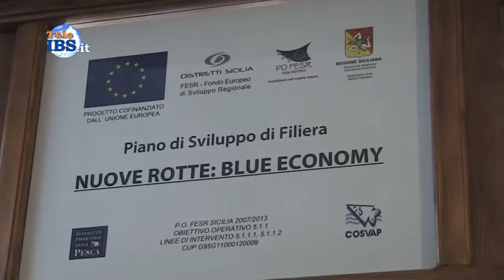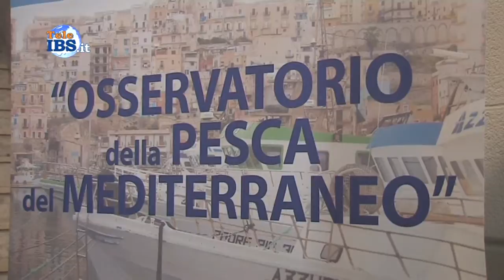2015-03-13 Sinergia e Sistema attraverso la Blue Economy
Sinergia e Sistema attraverso la Blue Economy